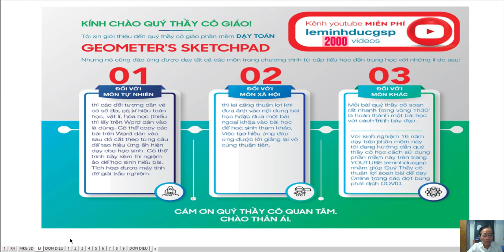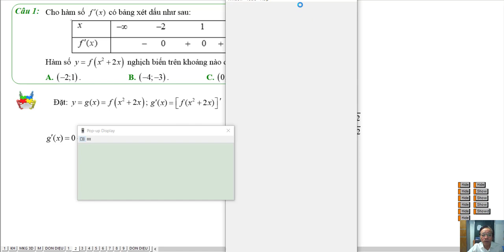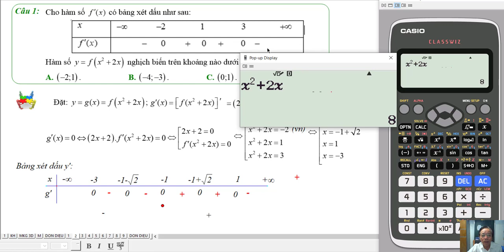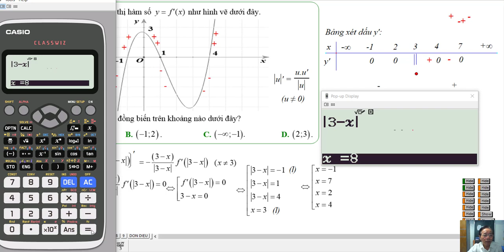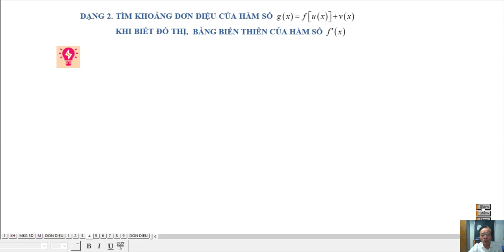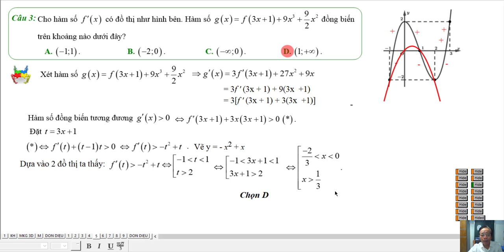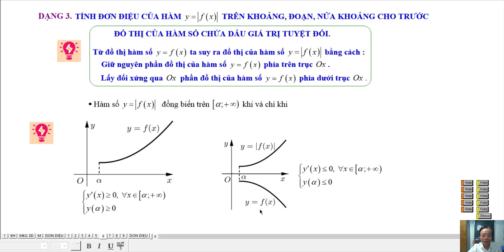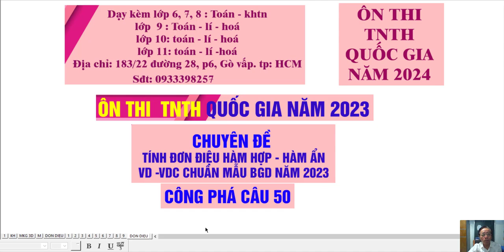CÔNG PHÁ CÂU 50 - PHẦN 1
Thi TNTH Quốc Gia
Đề Thi Thử Chuẩn Cấu Trúc Đề Minh Hoạ Năm 2023

❖▬▬▬▬▬▬▬▬▬▬ஜ۩۞۩ஜ▬▬▬▬▬▬▬▬▬▬❖
Thông tin kênh Lê Minh Đức GSP
4. Địa chỉ giảng dạy: 183/38 đường 28, P.06, Q.Gò Vấp, TP.HCM
❖▬▬▬▬▬▬▬▬▬▬ஜ۩۞۩ஜ▬▬▬▬▬▬▬▬▬▬❖